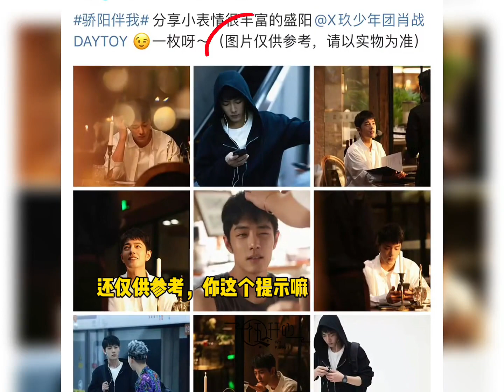就问你们响了吗？倒数谁不想